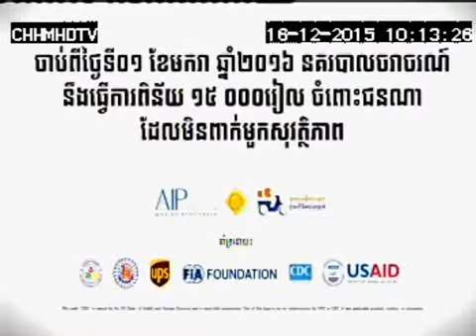PA Wear Helmet Family 45sec 16 12 15 HM 1